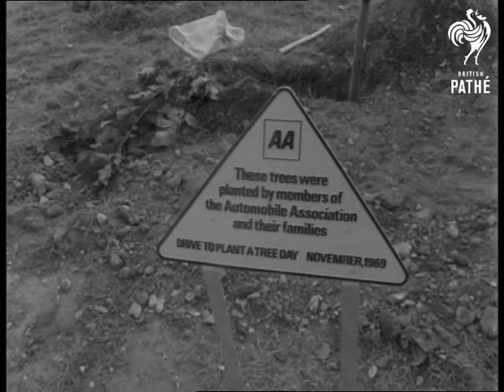Drive To Plant A Tree (1969)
Yateley Common, Hampshire.

Various shots of the Chairman of Hampshire County Council, Sir Richard Calthorpe, planting one of the first trees at Yateley Common. Other people follow and plant more trees on the common. The idea is that in time the countryside will change from a bare common to attractive picnic area.

(Orig. Neg.)

 FILM ID:3327.18